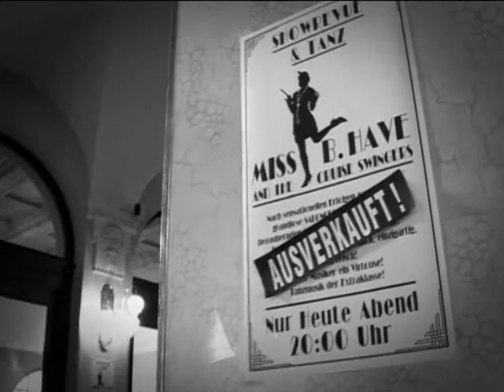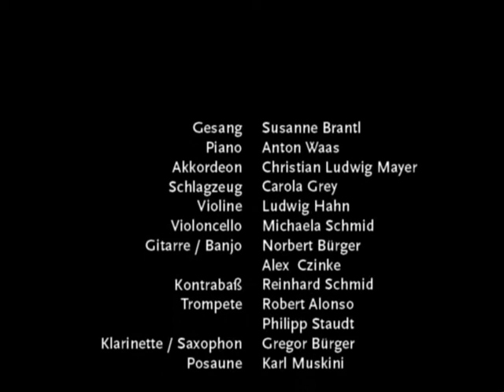Miss B. Have & The Cruise Swingers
Salonorchester

Gesang: Susanne Brantl
"Wenn ein junger Mann kommt"

Miss B. Have: Susanne Brantl
Mr. Imp: Thilo Matschke
Polizist: Werner Winkler

The Cruise Swingers: Robert Alonso, Philipp Staudt,
Gregor Bürger, Norbert Bürger, Alex Czinke, Carola Grey, Ludwig Hahn, Christian Ludwig Mayer, Karl Muskini, Michaela Schmid, Reinhard Schmid, Anton Waas

inScenic story productions
Produktion: Christof Wessling
Kamera / Licht: Christian Berges
Regie / Drehbuch / Schnitt: Georg Rosenau